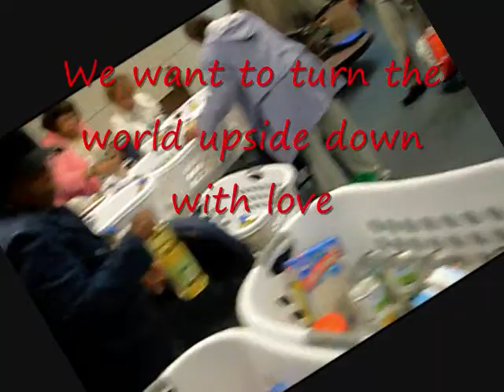"Thank You Lord" Video (Giving Baskets for Thanksgiving)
"Thank You Lord" written by Charles Barnes/ God's Joy is on the "Come To The House Of God" CD.  As in the title, you can understand, witness and hear how God's Joy feel about the wonders and love of God.  In the video, you may see and stand as a witness to the happy faces of all the people in the video, who give of themself to God and the community.

God gives you joy for giving. God says that you cannot beat him giving, no matter how hard you try. Try it for yourself. After giving your tithes, give more and see. When you become committed to out give God, notice what happens. See. you cannot. God said, "Give, and you will receive. Your gift will return to you in full--pressed down, shaken together to make room for more, running over, and poured into your lap (Luke 6:38)".